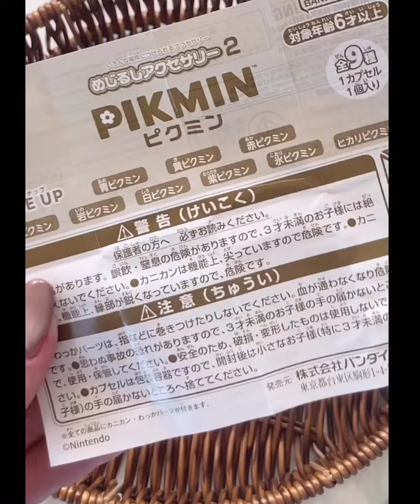SNSでよく見るあのプリンがマスコットに？！見かけたら回したい新作ガチャ4選